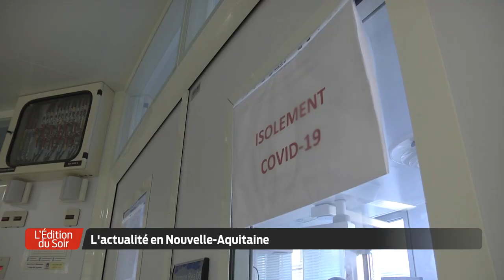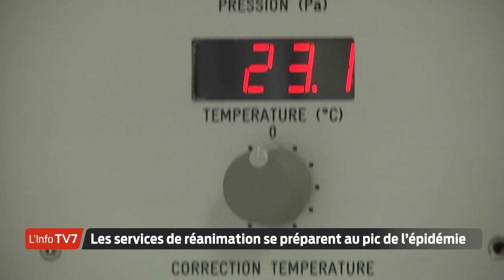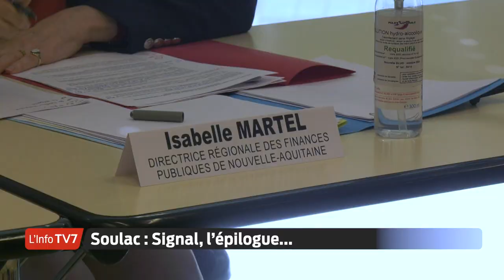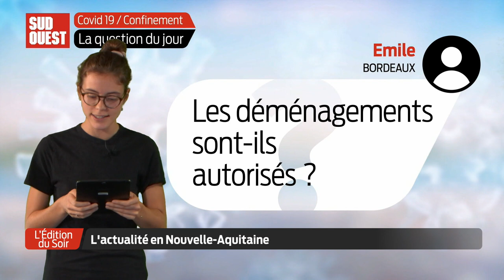L'Édition du Soir | 18h30 - Vendredi 6 Novembre